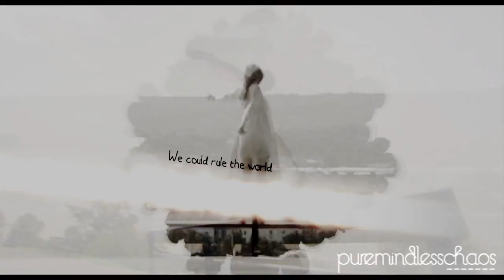kick ass (we are young)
Collab #1.
Watch in HD :).
Song: "Kick Ass (We Are Young)".
Artist: Mika.

Unfortunately, xnicolee3 couldn't participate so ChemAttraction (me) and hermioniehalliwell03 (Amanda) picked up the parts.

Put together by ChemAttraction ;D.